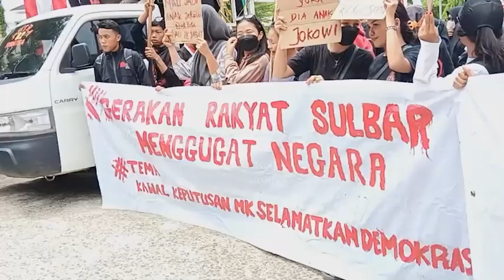Ratusan Mahasiswa Demo di DPRD Sulbar, Kawal Putusan MK Selamatkan Demokrasi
TRIBUN-SULBAR.COM, MAMUJU - Ratusan mahasiswa yang tergabung dalam aliansi mahasiswa Sulawesi Barat (Sulbar) melakukan aksi unjuk rasa di Kantor DPRD Sulbar, Jl H Abd Malik Pettanna Endeng, Rangas, Mamuju, pada Senin (26/8/2024).

Artikel ini telah tayang di Tribunsulbar.com dengan judul BREAKING NEWS: Ratusan Mahasiswa Demo di DPRD Sulbar, Kawal Putusan MK-Selamatkan Demokrasi,
Penulis: Suandi | Editor: Nurhadi Hasbi

Program: Berita Lokal Tribun Sulbar
Editor Video: Mapparessa
Uploader: Mapparessa
Sumber: Wartawan Tribun Sulbar